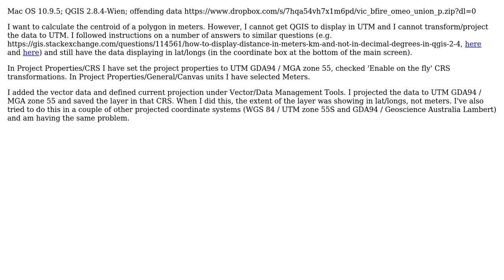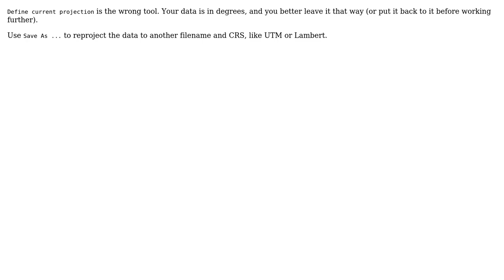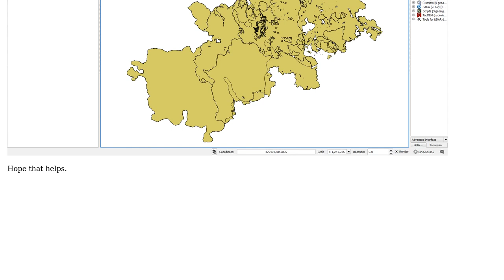GIS: Coordinates not displaying in UTM (2 Solutions!!)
GIS: Coordinates not displaying in UTM

With thanks & praise to God, and with thanks to the many people who have made this project possible! | Content (except music & images) licensed under CC BY-SA | Music | Images & others | With thanks to user mkennedy user HDunn user asmith user AndreJ and the Stack Exchange Network Trademarks are property of their respective owners. You are responsible for your own actions.